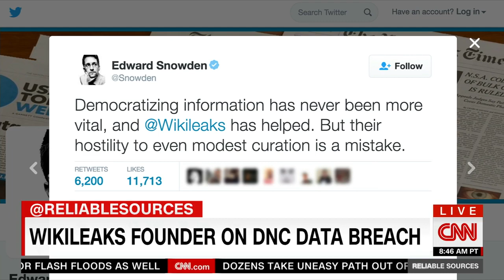Julian Assange Wikileaks We have more material on Hillary Clinton On CNN